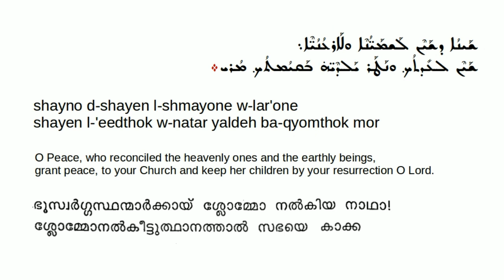Qyomtho Boutho of Mor Yaqub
This hymn is from the Service of Veneration of the Cross on the Great Sunday of Resurrection (ഉയിർപ്പ് പെരുന്നാളിന്റെ സ്ലീബാ ആഘോഷത്തിന്റെ ക്രമം ).